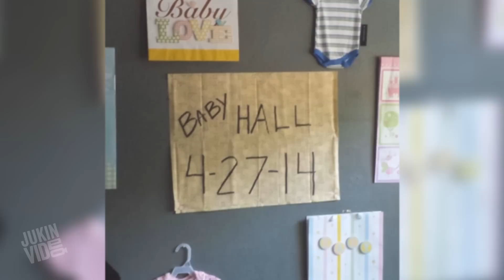Rally Driver Nearly Hits Tractor| Best Videos of the Month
Enjoy all of the best videos from July 2015 in this epic trending videos compilation!

JukinVideo is the leading viral video community channel dedicated to showcasing the hottest UGC videos from across the web. We love videos and find the best ones to share with you here, from fail videos to ice bucket challenges, and soccer tricks to a baby reacting to Katy Perry's Dark Horse.  The JukinVideo team scours the web 24/7 to find the latest trends and hottest videos.